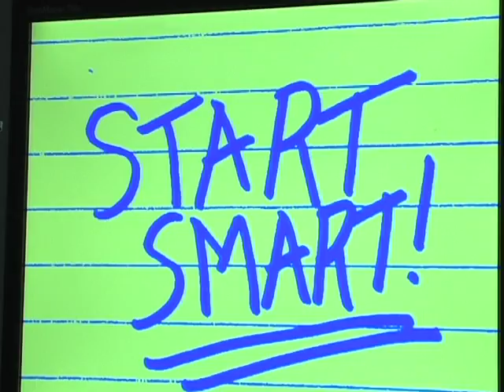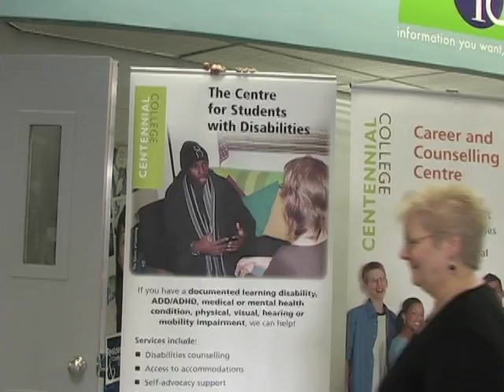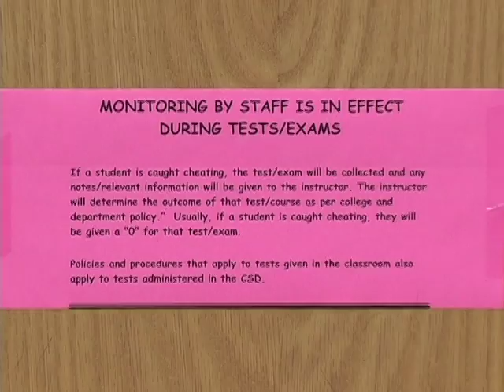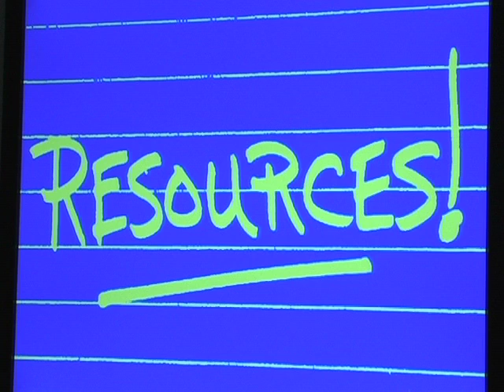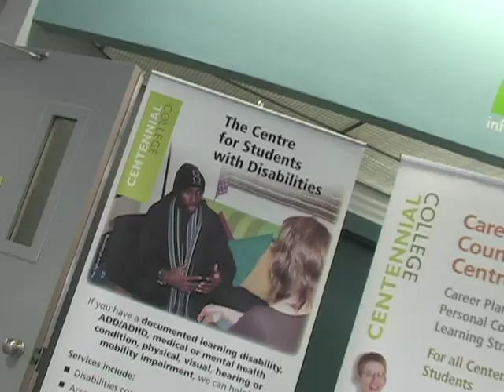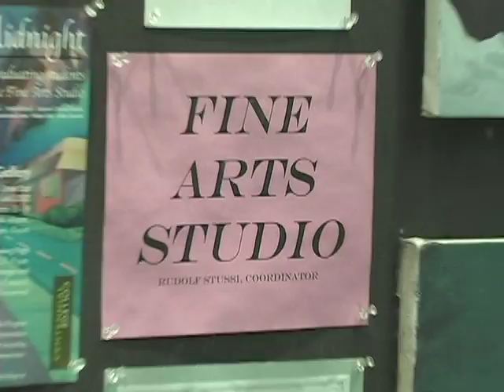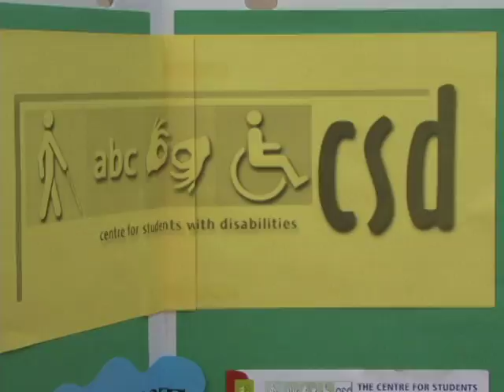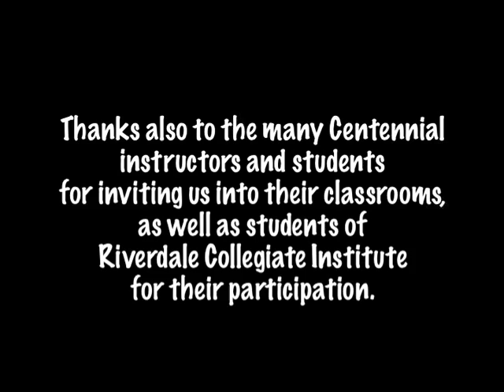Centennial College: START Smart - Centre for Students with Disabilities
In the Centre for Students with Disabilities (CSD) at Centennial College, we strive to create the kind of community in which you CAN reveal your beauty to the world! We provide the counselling, support, advocacy and accommodations; the motivation and determination come from you. With dedication and hard work, along with a little help from your friends, reveal your genius!